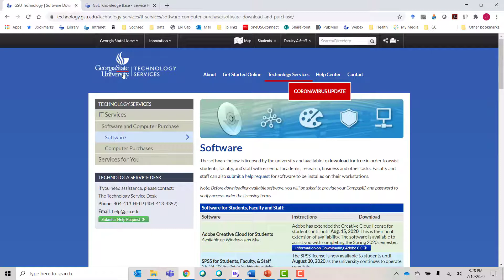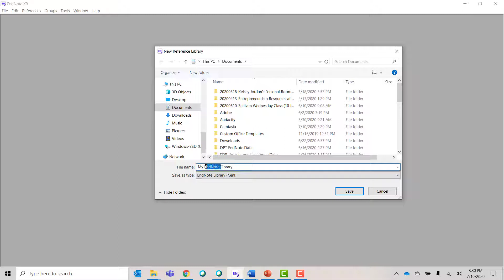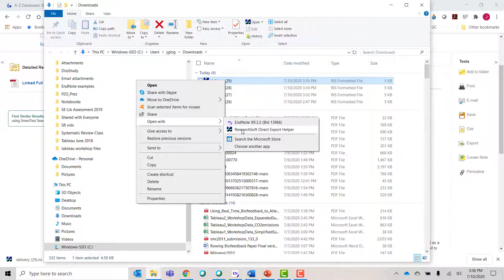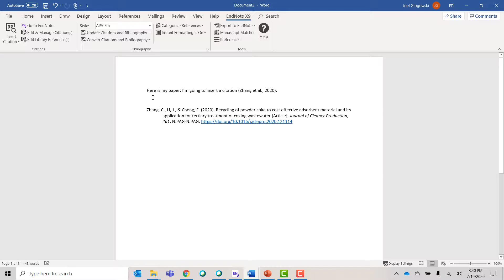GSU Library Research Tools: Getting Started with EndNote